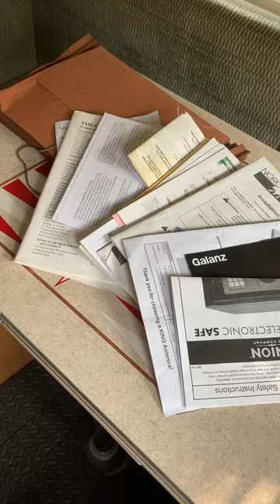2004 Lance 815 lite truck camper for $10,900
We’re in South Jersey and can accept credit cards. This is our personal camper.